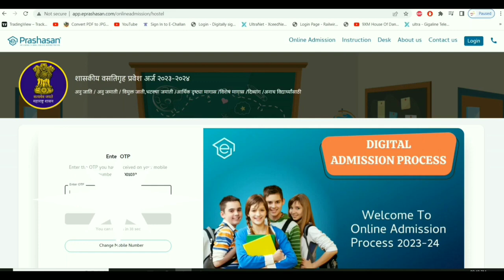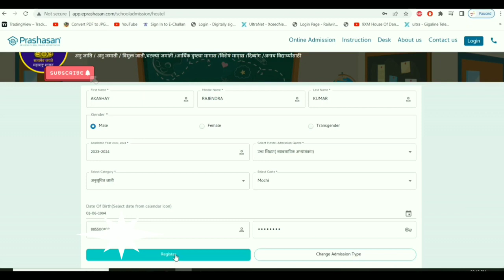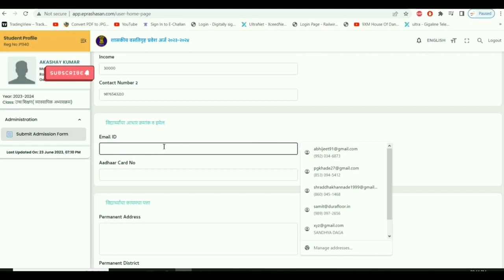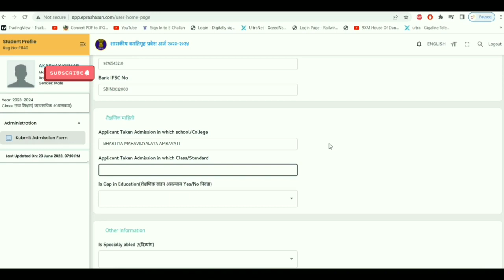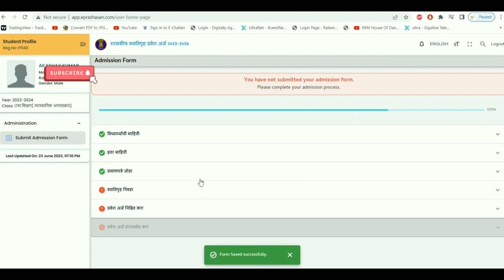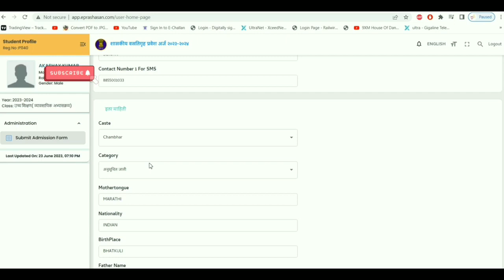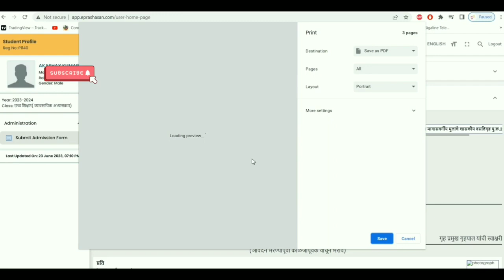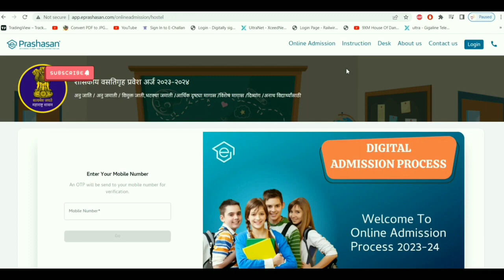Samaj Kalyan hostel Form Fill Up II Hard Copy Submit To Hostel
असा भरा शासकीय वसतिगृह मध्ये प्रवेश फॉर्म  II Govt Hostel Form Fill up Online 2023-24
Govt Hostel Form 2023 Start

II Govt Hostel First List

Hostel admission
samaj kalyan hostel amravati
samaj kalyan online form
hostel ka form kaise bhare
hostel form online 2023
hostel admission form fill up
Govt Boys Hostel Form
Govt Girls Hostel Form
Samaj Kalyan Boys Hostel form
Samaj Kalyan Girls Hostel Form
samaj Kalyan hostel form fill up online
samaj Kalyan hostel form kaise bhare
govt hostel form fill up
samaj Kalyan hostel admission form
samaj kalyan hostel online form
samaj kalyan hostel first list
samaj kalyan hostel merit list
samaj kalyan hostel list
govt hostel merit list